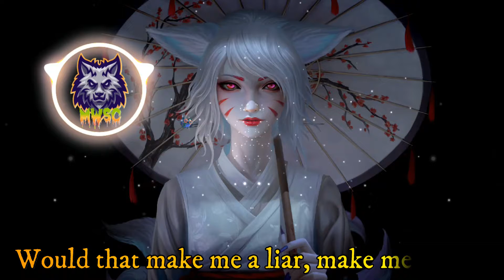[FREE] Anixto - Liar 🎶||MUSIC NO COPYRIGHT ||🎧 (Lyrics video)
💥MUSICA SIN COPYRIGHT PARA TUS VIDEOS Y DIRECTOS💥

Para mas Música Gratis Visita mi Canal En Youtube! 🐺

🔻 MUSIC WOLF Sin Copyright Para Creadores De Contenido, es el canal de YouTube más seguro dedicado a promover vlog con música sin derechos de autor, y música creativa para tus videos en Youtube.

✔️Puede usar esta canción en cualquiera de sus videos de YouTube, acredita, copia y pega los enlaces:👇👇
✔️You can use this song in any of your YouTube videos, credit, copy and paste the links: 👇👇
🎵 Track Info:
Track: Anixto - Liar

💢No te olvides de poner el Track Info en la descripción de tus videos 💢
💢Don't forget to put the Track Info in the description of your videos 💢

- NO puede usar la música como música de fondo para su propio trabajo musical sin el consentimiento del artista.
- NO puedes usar la música sin dar ningún crédito en la descripción del video.
- NO puede eliminar ni agregar partes de / a los créditos.
- DEBE ponerse en contacto con el artista si desea utilizar la música en cualquier tipo de proyecto fuera de YouTube.

⚠️ Importante:

- Si no sigue estas políticas, puede obtener un reclamo / huelga de derechos de autor.